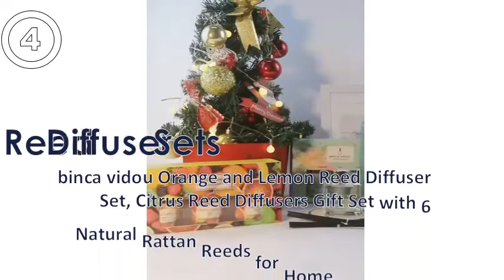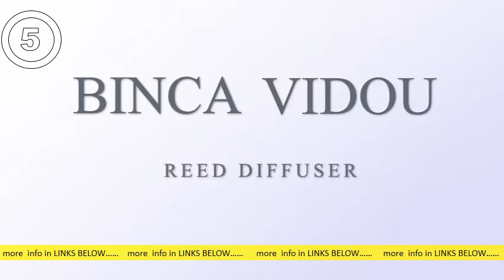5 Reed Diffuser Sets To Own Now 2021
5 Reed Diffuser Sets To Own Now 2021

網頁搜尋結果Amazon Best Sellers: Best Reed Diffuser Sets - Amazon s: amazon home-garden s: amazon home-garden頁庫存檔翻譯這個網頁Discover the best Reed Diffuser Sets in Best Sellers. Find the top 100 most popular items in Amazon Home & Kitchen Best Sellers. 其他人也問了以下問題What is the best reed diffuser to buy? Which reed diffuser lasts longest? What is the best reed diffuser for large room? Are reed diffusers worth it? 意見回饋 網頁搜尋結果Reed Diffuser Sets - Amazon s: amazon reed-diffuser-. s: amazon reed-diffuser-. 頁庫存檔翻譯這個網頁 24 of 1000+ — Discover Reed Diffuser Sets on Amazon at a great price. Our Home Fragrance category offers a great selection of Reed Diffuser. Reed Diffusers | Home Fragrance Diffuser Sets | Next Official. s: next. co. uk shop category. s: next. co. uk shop category. 頁庫存檔翻譯這個網頁Aromatic reed diffusers to create an inviting ambience. Shop home fragrance diffuser sets. Next day delivery & free returns available. ‎Green Fragrance Diffusers ‎Diffusers Blue ‎Silver (12) ‎Diffusers Gold 14 Best Reed Diffusers to Shop In 2021 — Stylish Scented. s: cosmopolitan lifestyle s: cosmopolitan lifestyle頁庫存檔翻譯這個網頁2021年1月6日 — All ya gotta do is set up your reed diffuser with the sticks placed in the oil and wait for the fragrance to travel up the reeds and disperse into the. Diffusers | Candles & Home Fragrance | John Lewis & Partners s: johnlewis home-garden s: johnlewis home-garden頁庫存檔類似內容翻譯這個網頁Including Reed Diffusers, Diffuser Refill, and True Grace. Free UK mainland. John Lewis & Partners Mini Reed Diffusers Set. Quick view, John Lewis. ‎Ultrasonic Diffuser ‎Diffusers ‎ANYDAY John Lewis. ‎Neom Organics London. Signature Mini Reed Diffuser Set | Signature | M&S s: marksandspencer Diffusers s: marksandspencer DiffusersFill your home with a range of signature scents with this mini reed diffuser set. This collection features five fragrances housed in stylish glass bottles. Enjoy the. 評分：3. 3 ‎9 票 ‎£22. 50 ‎供應中 Reed diffuser, Home Fragrances & Scented Candles | M&S s: marksandspencer diff. s: marksandspencer diff. 頁庫存檔翻譯這個網頁Set the tone in every room of your house with our home fragrance collection. Find your favourite in our divine selection of scented home products at M&S. Reed Diffuser Sets | Wayfair s: wayfair keyword keyword=reed+diff. s: wayfair keyword keyword=reed+diff. Shop Wayfair for the best reed diffuser sets. Reed Diffuser Set Home Fragrances for sale | In Stock | s: w Reed-Diffuser-S. s: w Reed-Diffuser-S. 頁庫存檔翻譯這個網頁 48 of 1794 — Get great deals on Reed Diffuser Set Home Fragrances. Spend this time at home to refresh your home decor style! Shop at and.